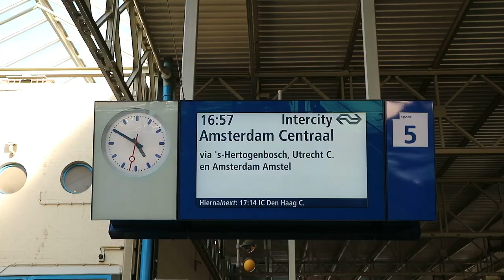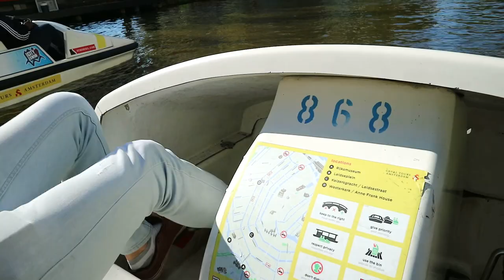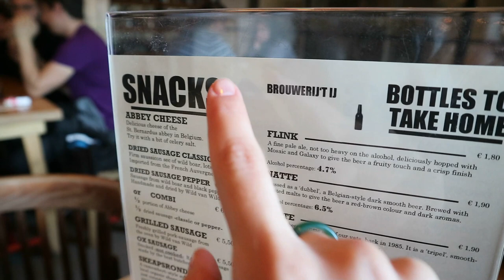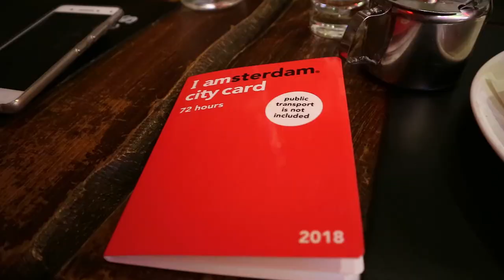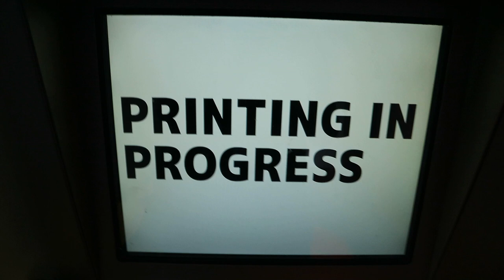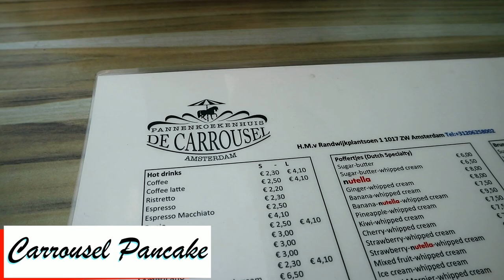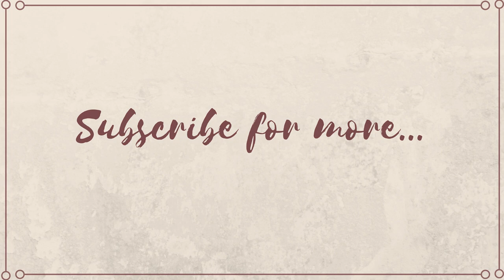haicumine | Vlog Amsterdam - Casute cochete, Anne Frank si o croaziera pe canale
Hai cu mine in Amsterdam! V-am pregatit un vlog de calatorie in care v-am purtat cu mine pe strazile si canalele din Amsterdam. Am vizitat museul Van Gogh, casa Annei Frank, gradina zoologica si multe altele. Bineinteles, le puteti vedea pe toate in vlog. :)